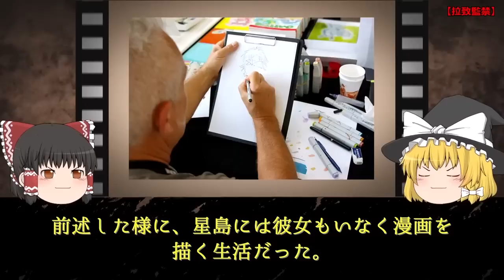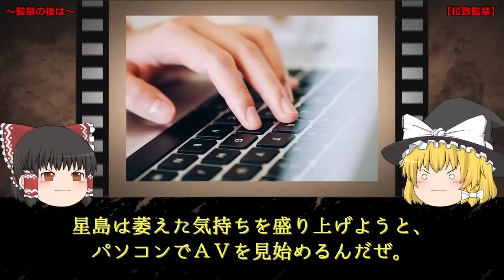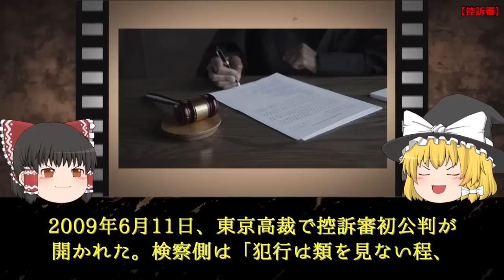【ゆっくり解説】マンションで突如神隠しがあった事件【江東区マンション神隠し事件】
今回は“江東区マンション神隠し事件”についてゆっくり解説します！